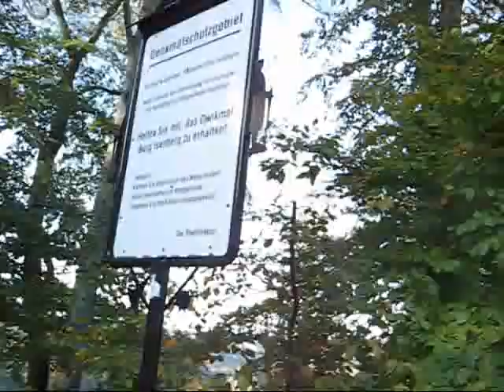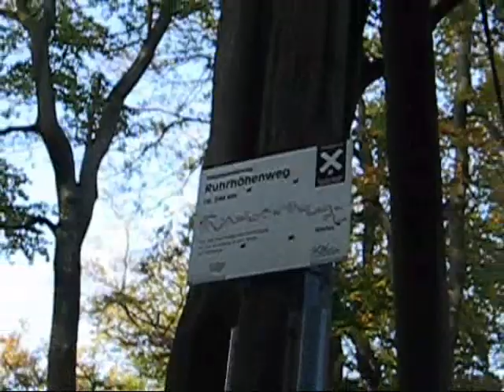Ausflug ins Ungewisse - letzter Teil Isenburg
Letztes Video von 3 ;)